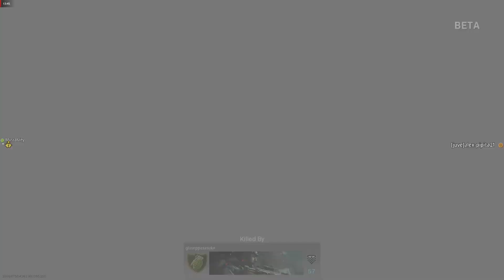CALL OF DUTY WARZONE- PLUNDER MODE- PC GAMEPLAY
callofdutywarzone This is the newest battle royale game released by Call Of Duty franchise. This game is free for every user.